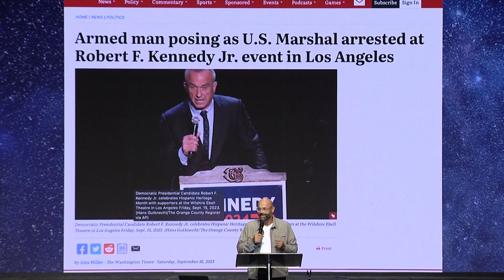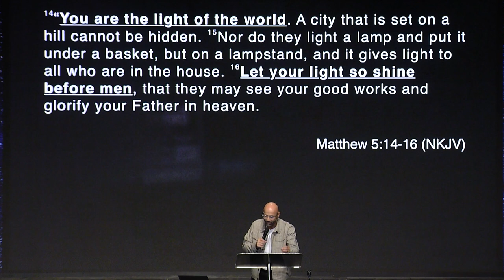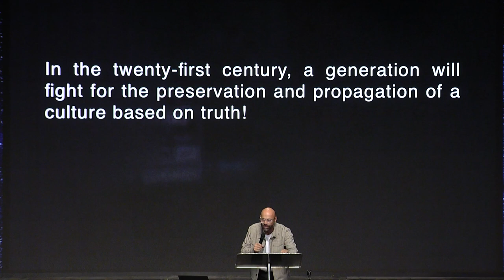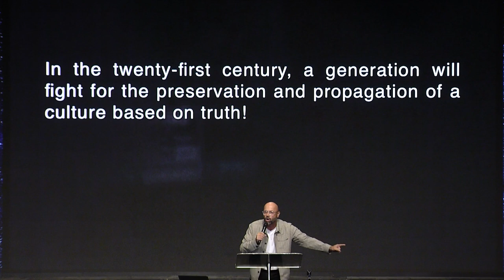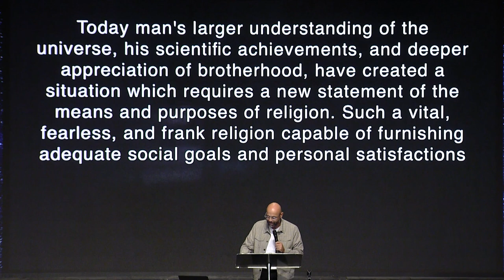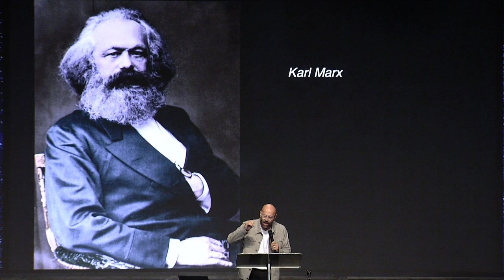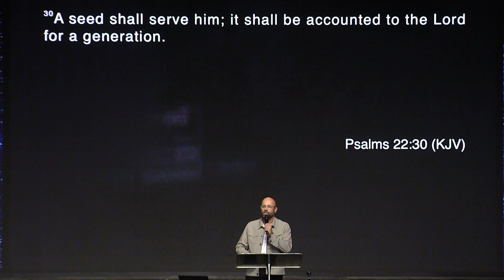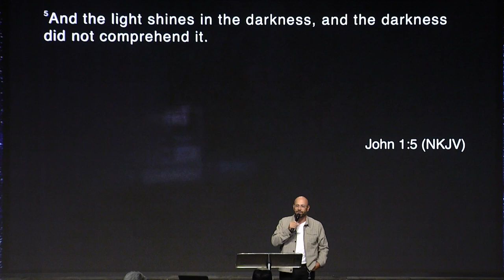Prophecy Files Conference: Shane Warren Session 2